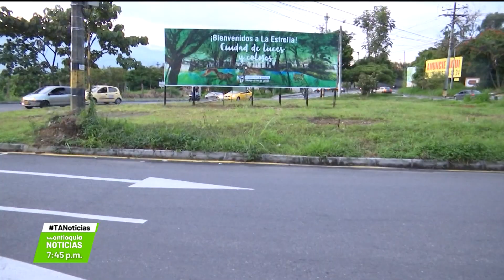Restricción para el parrillero hombre de 10:00 p.m. a 4:00 a.m. - Teleantioquia Noticias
Desde ayer comenzó a regir la restricción de parrillero hombre nocturno en La Estrella, con la seguridad como motivación. Grupos de moteros rechazaron la medida.